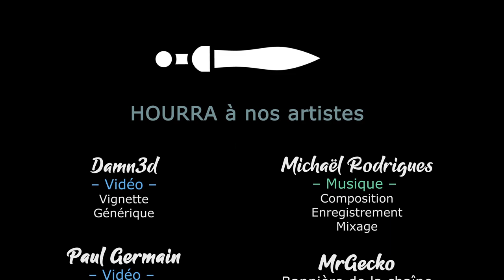TW PHARAOH - Ep15 - La toute puissance de la Laitue sacrée [FR]